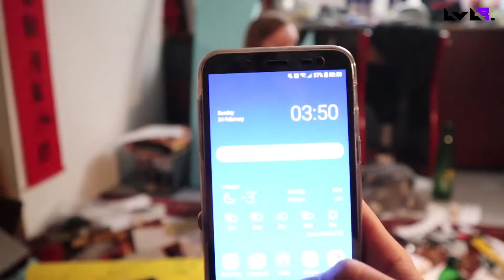Fortnite Rainbow Smash Pickaxe prop - CRAFTING TUTORIAL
Lumos & Nox u novom videu pošteno su se napatile prilikom izrade Rainbow Smash Pickax za sve fanove Fortnitea i za one kojima je ovo jednostavno too cute!!! Bacite oko a onda se upustite u avanturu izrade vlastitog Rainbow Smasha.

Gaming in the sky je natjecanje na 40 metara visine koje izvodimo s posebnom dizalicom. 22 sretna dobitnika giveawaya dižemo na partiju, a jedan osvaja brutalnu nagradu! Možda spremimo utješne za vas ostale. To je ipak Battle royale!

Upad za gledatelje je potpuno besplatan! Jarun, Zagreb, 13. 4.

Dolaze i Mudja, Paklara, Bassi, Serbian, Crni, Laura, Archer, Tapir, i popis se stalno širi :)

Vidimo se u idućem Lumos&Nox Tutorialu sljedeći četvrtak!!!